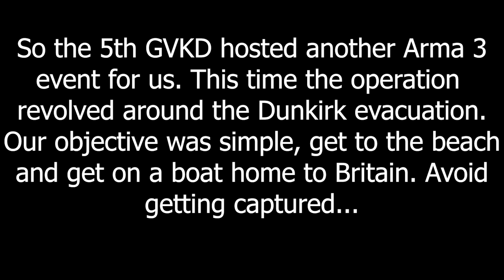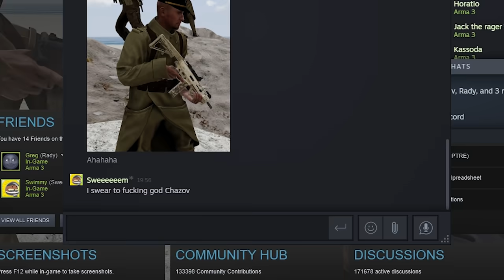Dunkirk Evacuation - Arma 3 Memes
So once again Swimmy's unit hosted a community event on my discord server(link below) and we were tasked as the British to evacuate Dunkirk without getting captured or the Germans pushing us back too soon.

If you feel like trying out something like this on a weekly basis, here is the unit that organized the event

Intro and outro: Arma 3 Main Theme